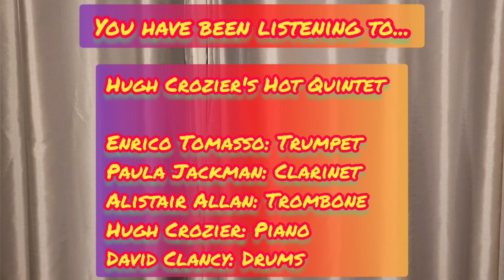Potato Head Blues - Hugh Crozier's Hot Quintet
The band is Hugh Crozier's Hot Quintet

The musicians are:

Enrico Tomasso: Trumpet
Paula Jackman: Clarinet
Alistair Allan: Trombone
Hugh Crozier: Piano
David Clancy: Drums

Recorded at Old Barn Hall Jazz Club on 17th July 2022